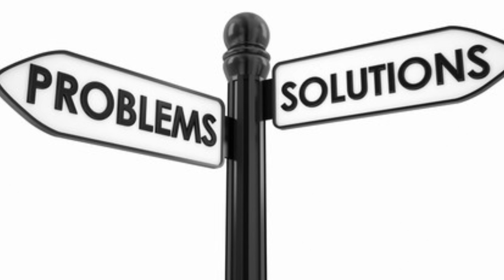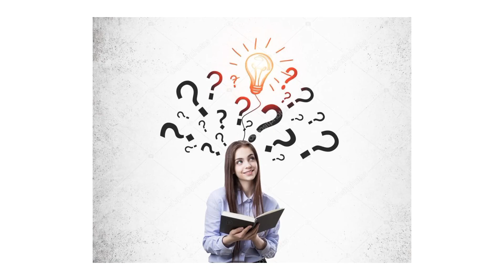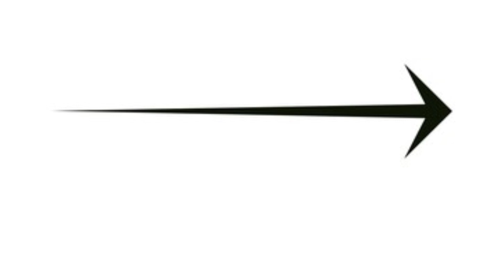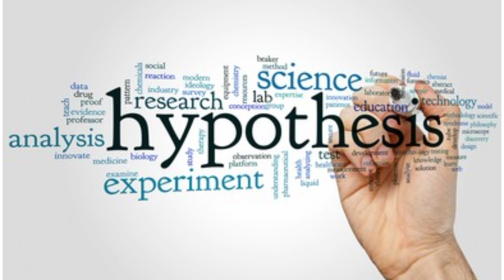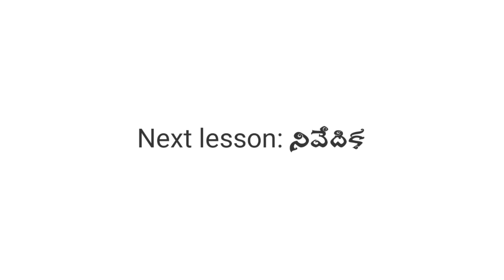పరికల్పన || Parikalpana Lesson Degree Sem 6 || Degree 6th sem telugu lessons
This video covers the whole topic about పరికల్పన lesson from telugu subject of degree 6th semester. For complete lesson get into the video

Quiries solved:
పరికల్పన
Parikalpana Lesson Degree Sem 6
Degree 6th sem telugu lessons